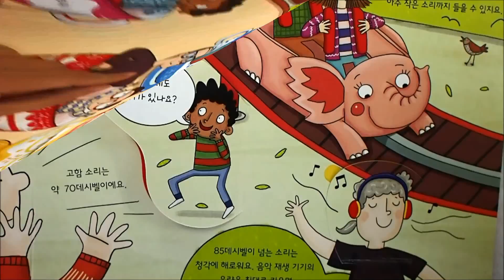놀이기구를 타면 왜 어지러울까?_초등 과학 원리_플랩북 책 미리보기 _사파리 출판사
▶보고 듣고 맛보고♪ 지식 플랩북으로 감각 여행을 떠나요!

사파리 플랩 지식책《놀이기구를 타면 왜 어지러울까?》는 알면 알수록 신기한 우리 몸의 궁금증을 한꺼번에 풀어주는 흥미로운 과학 지식책입니다. 인체 탐험을 평면적으로 다루는 기존 책들과는 달리, 마치 자신의 몸을 들여다보는 것처럼 눈, 코, 입, 귀, 피부 등 각 신체 부위를 플랩을 들추며 정보를 받아들이도록 구성되어 있습니다. 플랩을 하나하나 들추면 우리 몸이 어떻게 보고 듣고 냄새 맡고 세상을 느끼는지 과학적 원리들이 쉽고 재미있는 그림과 함께 펼쳐집니다.